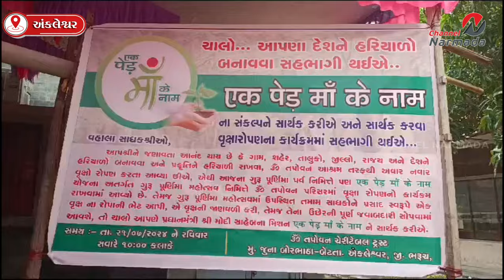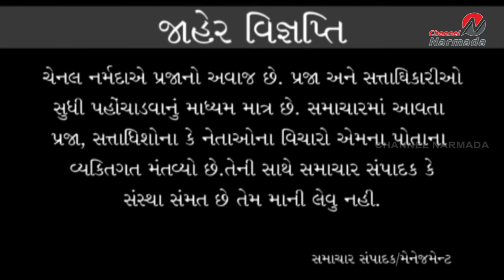channel narmada news date 21.07.2024